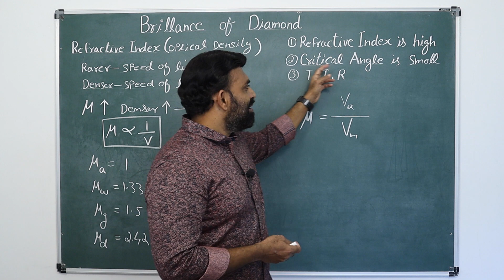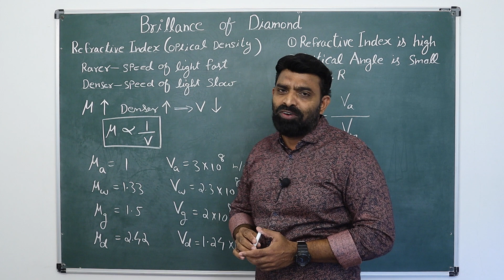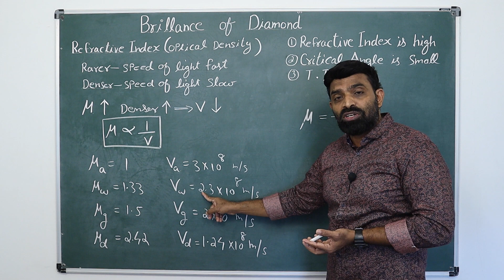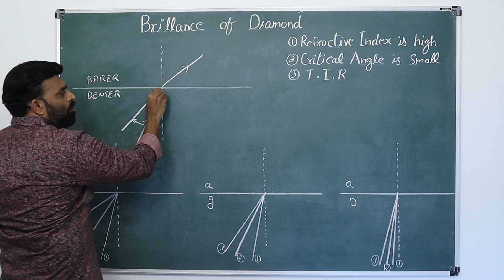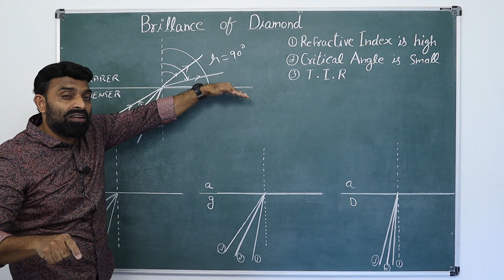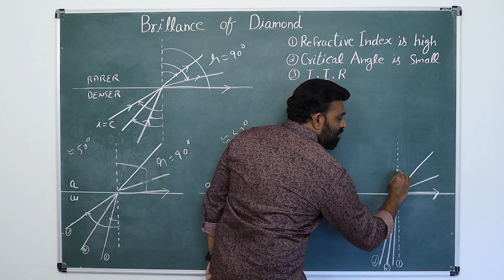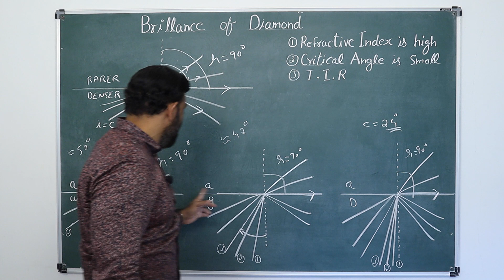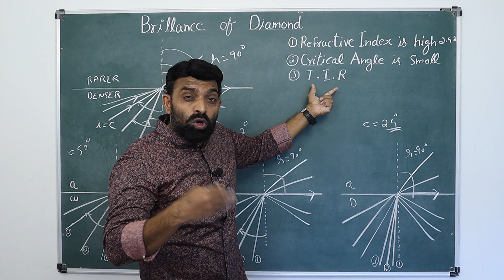BRILLIANCE OF DIAMOND | PHYSICS | MALAYALAM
Brilliance is the term generally used to describe white light return, which is the foundation of a diamond's brightness and sparkle. But to be brilliant a diamond must be more than just bright. ... If the diamond is not cut to the proper proportions, light will leak out through the pavilion and brightness will be lost.
Lecture by : Genci George , Ideal Academy , Ernakulam
For Online Tuition :-